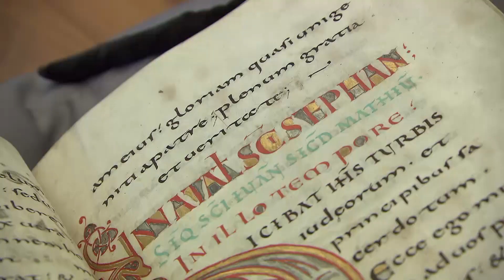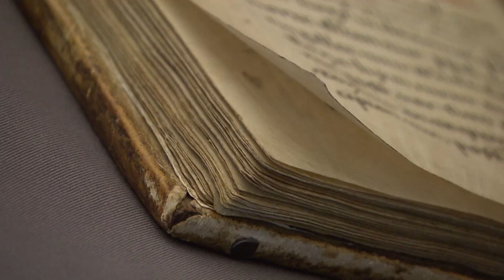ORF Landesstudio Service GmbH & Co KG über das 1300-jährige Jubiläum der Klosterinsel Reichenau. ✨